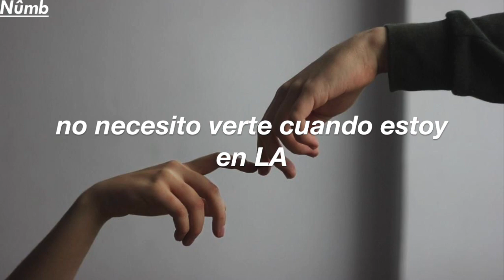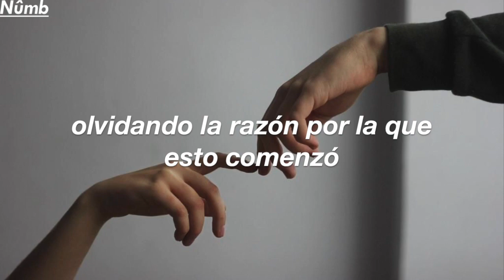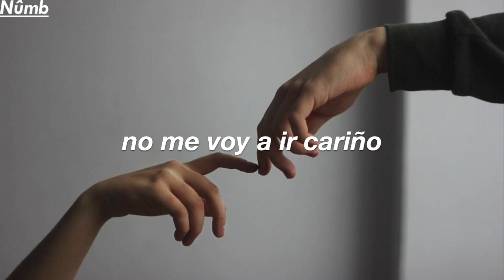Jeremy Zucker - lakehouse - sub español (lyrics)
Creo que esta entre en mi top 3 mejores canciones del album, esta buenarda y mas como casi todas las canciones al final dan ese toque que enciende y mejora el tema, espero le haya gustado y pues esta es como la ultima canción por que la siguiente es como un interludio.
Muchas gracias a todos los que me acompañaron con la traducción del album ❤️.

► ” lakehouse” Lyrics:

nothing’s that bad
we can go soon as your parents get back
but I've been a wreck
a lake in the mountains could help me reset
heaven arranged us to be where we are
but hell I’m afraid
cause being without you is sounding ok

you call me up
i hate the way you point out my vices
i hate the way you put me in crisis
don’t want you, don’t need you
but most of all, I won’t

won’t go baby
won’t go baby
i won’t go baby
won’t go baby i
x4

i don’t need to see you when i’m in la
i’d rather be home
i’m fucking amazing at being alone
leaning on friends
forgetting the reason this ever began
cause empathy’s hard
when you’re leaving everyone with scars

won’t go baby
won’t go baby
x4